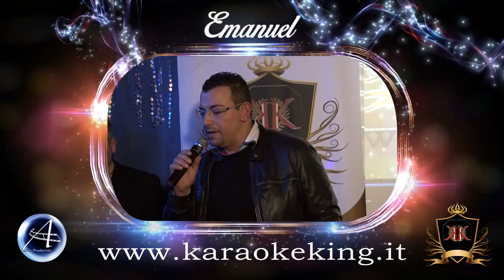KARAOKE KING - emanuel